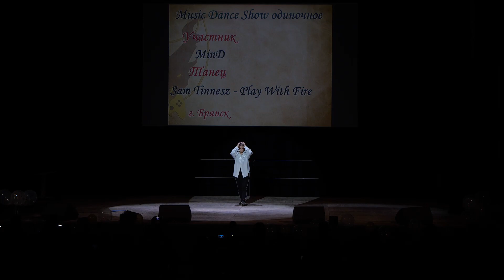2 34 356 MinD Sam Tinnesz Play With Fire Брянск